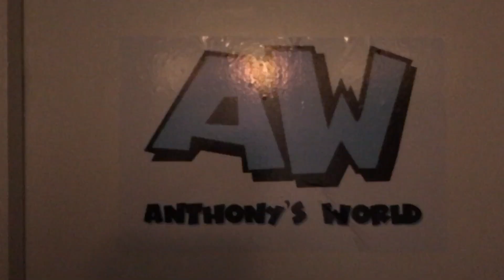Maria’s World 2 | toca life series